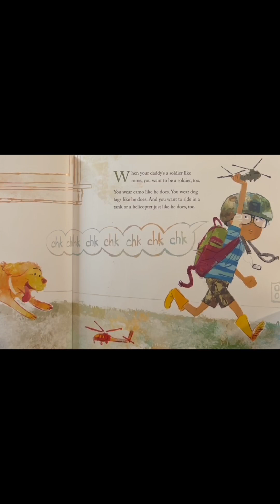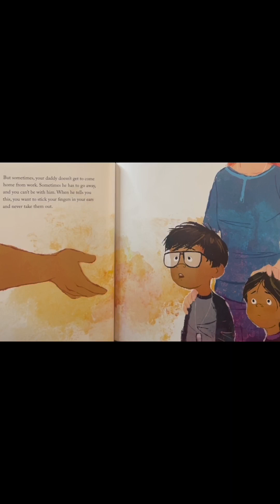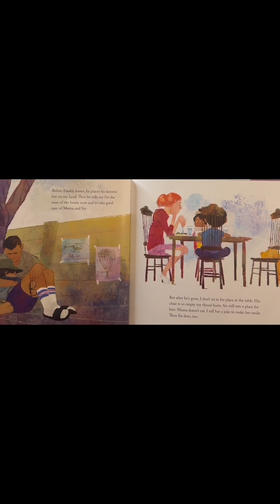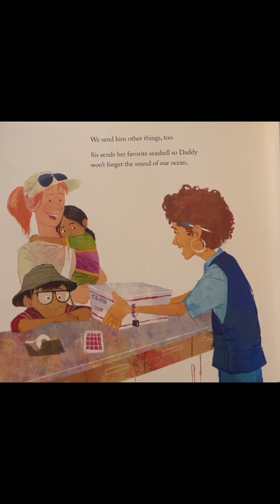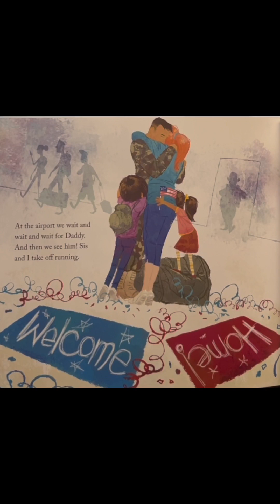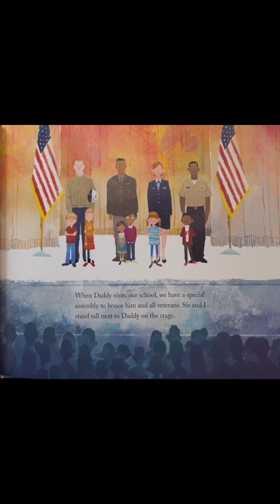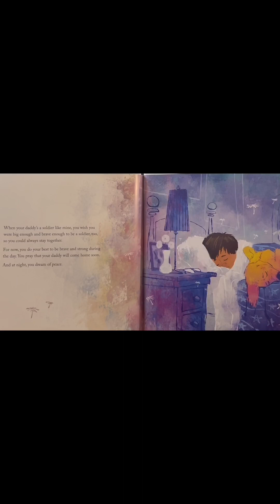“When Your Daddy’s A Soldier” 🇺🇸🌟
Written by Gretchen Brandenburg McLellan        Illustrated by E.G. Keller